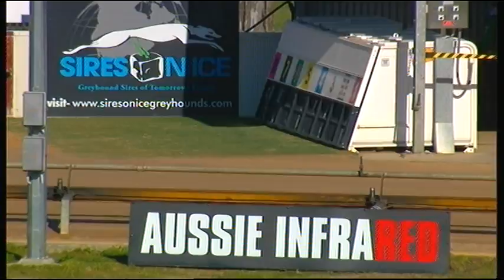BAL MON 21 OCT 19 R7